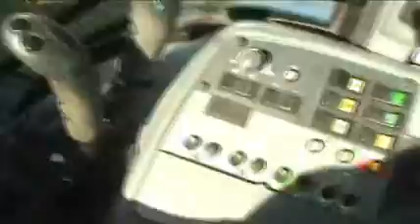Silage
Silage making in Finland